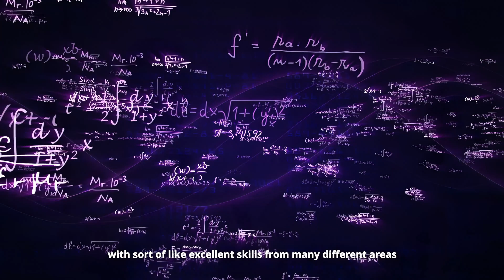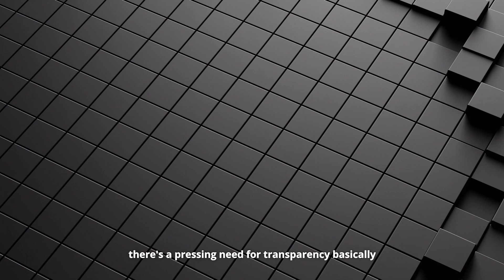IDS HKU100 Scholar (data science cluster) Professor Boris BABIC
Interdisciplinary Synergy – Interviews with HKU IDS Scholars, Joint Appointments with Faculty of Arts

Professor Boris BABIC, Associate Professor, Co-hosted at the Department of Philosophy